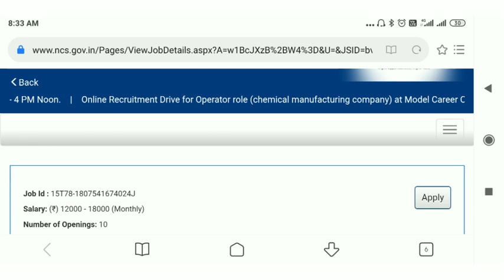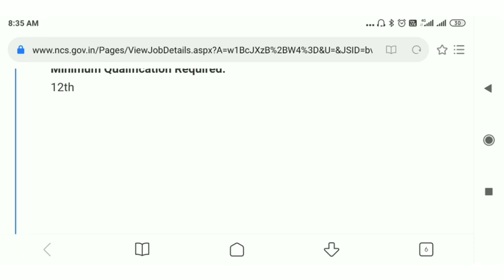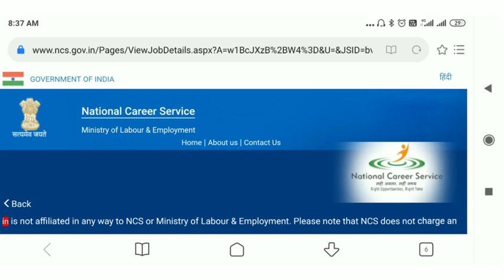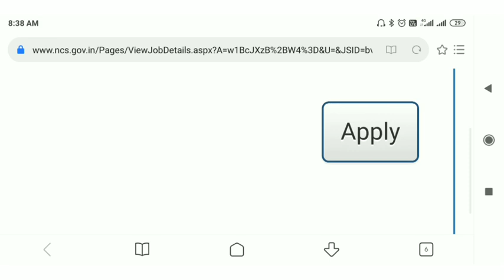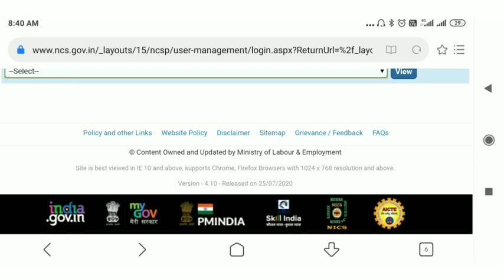Agriculture Vacancy 2020 - West Bengal Job vacancy news - Asmita 360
Central Agricultural Development Recruitment 2020,
Central Agricultural Development Vacancy 2020,
Central Agricultural Development Bharti 2020,
Central Agricultural Development Jobs 2020,
Central Agricultural Development Latest Recruitment 2020,
Agriculture Department Govt Recruitment 2020,
Agricultural Department Govt Vacancy 2020,
Agricultural Department Govt Bharti 2020,
Agricultural Department Govt Jobs 2020,
Agricultural Department Govt Latest Recruitment 2020,
Investment Officer Recruitment 2020,
Investment Officer Vacancy 2020,
Investment Officer Bharti 2020,
Investment Officer Jobs 2020,
Investment Officer Latest Vacancy 2020,
8th Pass Jobs,
10th Pass Jobs,
12th Pass Jobs,
MBBS Jobs,
Kendriya Krishi Vikas Sansthan Recruitment 2020,
Kendriya Krishi Vikas Sansthan Vacancy 2020,
Kendriya Krishi Vikas Sansthan Bharti 2020,
Kendriya Krishi Vikas Sansthan Jobs 2020,
Kendriya Krishi Vikas Sansthan New Recruitment 2020,
Kendriya Krishi Vikas Sansthan New Vacancy 2020,
Kendriya Krishi Vikas Sansthan New Bharti 2020,
Kendriya Krishi Vikas Sansthan All India Jobs 2020,
Kendriya Krishi Vikas Sansthan All India Vacancy 2020,
Diploma In Mechanical Jobs 2020,
KKVS Recruitment 2020,
KKVS Vacancy 2020,
KKVS Bharti 2020,
KKVS Jobs 2020,
KKVS Latest Recruitment 2020,
Agriculture Jobs 2020,
CAGDI Recruitment 2020,
CAGDI Vacancy 2020,
CAGDI Bharti 2020,
CAGDI Jobs 2020,
CAGDI Latest Recruitment 2020,